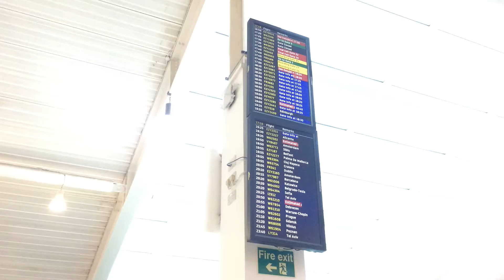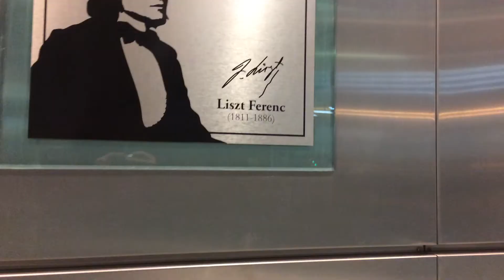ATT: Bevezetés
Az Advanced Trip Techniques bevezető része.